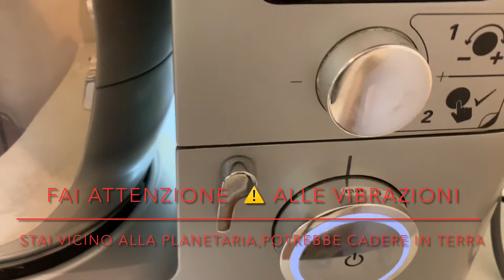BAGUETTE ricetta Kenwood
Ben venuti sul mio canale ,oggi vi presento la ricetta  di baguette 🥖,ricetta Kenwood
Per 4 baghette

Ingredienti:
500g farina 0
20 g lievito fresco (4 g lievito secco)
325 ml acqua
10 g sale

-Versate tutti gli ingredienti nella ciotola (io ho aggiunto il sale quasi alla fine)
-Montate il gancio 🪝 a spirale ,regola il timer su 4 minuti,conferma ,regola sulla velocità 1.
-Quando sono passati i 4 minuti,regola il timer su 12 min,conferma e fai andare alla velocità massima !

(Fai attenzione ⚠️ ale vibrazioni,la planetaria potrebbe spostarsi è andare in terra)

-Copri la ciotola e lascia riposare per 20 min.
-Trasferisci l’impasto sul piano di lavoro .Ripiega due ,tre volte su se stesso prima di dividere in quattro parti uguali .
-Dai una forma allungata
-Lascia lievitare per 1 ora e mezzo.
-Metti le baghette su una teglia foderata con carta da forno
-Preriscalda il forno a 250 gradi,con una ciotola piena d’acqua per formare il vapore
-Fai dei tagli obliqui
-Fai cuocere per 20-25 minuti
-Lascia raffreddare su una griglia

🙏Grazie per aver seguito anche questo ideo
Metti un LIKE 👍 se questo video TI È PIACIUTO
ACCENDI la 🔔 per vedere in tempo reale il prossimo video!

                     LA REVEDERE !